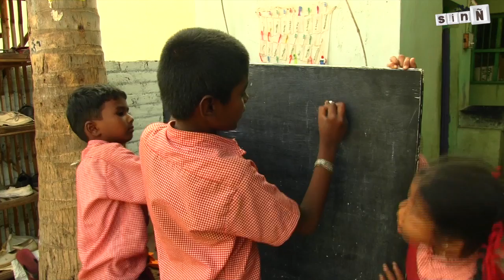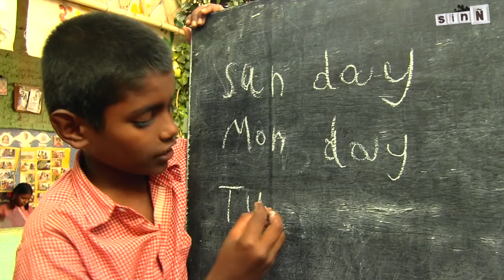Hampi Children Trust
Entrevista a Nele Van Impe (voluntaria del Hampi Children Trust)